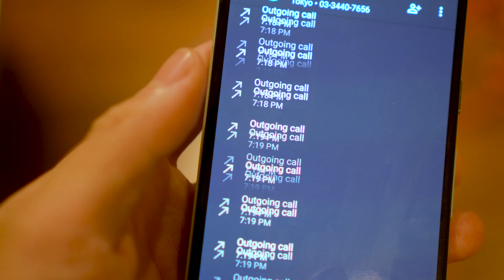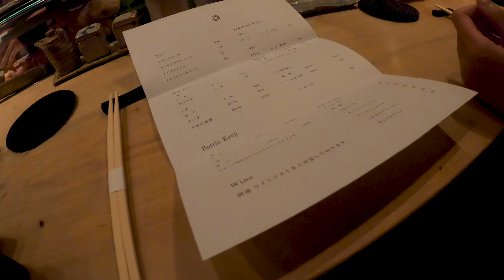【鳥しき】Torishiki - Japan's Best Yakitori Restaurant | Michelin Star and Tabelog Gold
A couple months ago, we ate at Torishiki, known as Japan's best yakitori (chicken skewers) restaurant, which is infamous for being really hard to get a reservation. We luckily were able to snag a reservation so come check our experience and review of this restaurant! Torishiki has also accumulated countless awards including one Michelin star and the Tabelog Gold award.